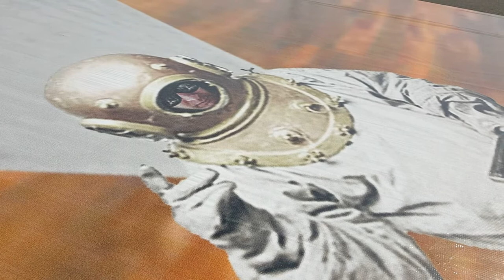ArtPop Billboard Image install at Methodist College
This is the installation of stretched canvas images created from a winning billboard in the ArtPop contest from 2015-16.

Thanks to Kip Strasma, Dean of Arts and Sciences, and Linda Moore, Chief Operations Officer for making this happen.